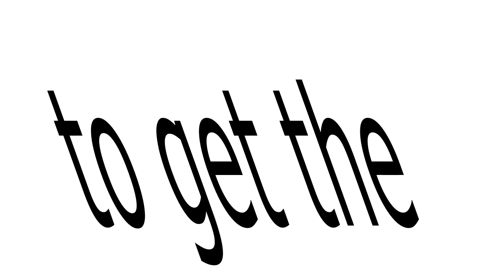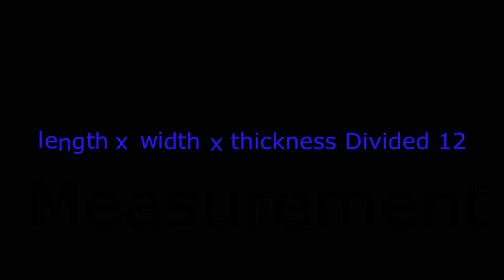How to measure board feet in a log V016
The board-foot content of any board may be determined by multiplying the length by the width by the thickness, all expressed in inches, and dividing by 144 cubic inches. The board foot is also the most common volume measure for trees and logs that are for sale in lumber yards and hardware stores.
But most of us are not aware of it, how to get it so that we can estimate the amount we pay based on the board feet number of the logs and lumber that we get.
This is very important if you are planning to construct a house or any projects related to woods, timber or logs.
It is very important to know as well if you have planted hard wood trees, to determine how much is the cost if you are going to hire someone to cut the tree and turn it into usable woods.

Facebook Haime Lamberang
Twitter  Haime@jockhaime
Instagram haimelamberang
Facebook pages, Pagadian Black Market Online Gadgets